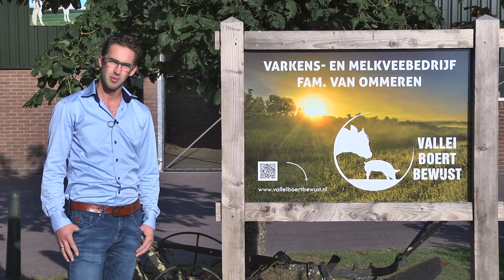Pig Business thema-avond 12 oktober 2016 in Dalfsen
Thema-avond Voeding

In 2016 organiseert Pig Business de thema-avonden in zowel Dalfsen (OV) als in Nederweert-Eind (LB). Het jaarprogramma bundelt op thema en periode alle activiteiten en ontwikkelingen in de varkenshouderij. Dit doen we in nauwe samenwerking met vooruitstrevende partners. Elk thema wordt uitgediept in het onafhankelijke vakblad, deze website en tijdens de thema-avonden.